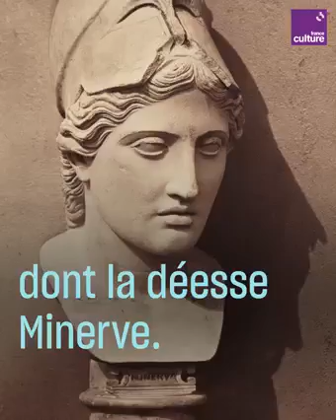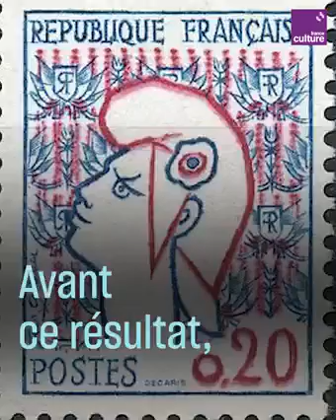18 octobre 2023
Jean Cocteau